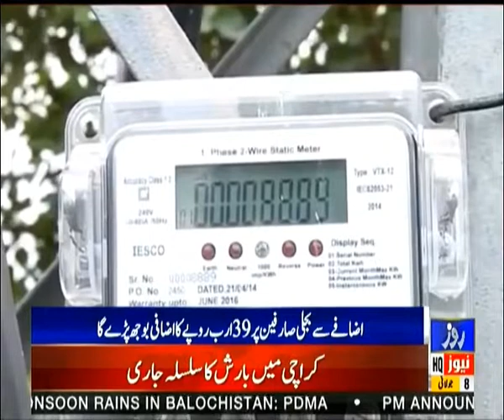Another Electric Bomb, An Increase of 1.55 in the Power Unit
ایک اور بجلی کا بم، بجلی کے یونٹ میں 1.55 کا اضافہ